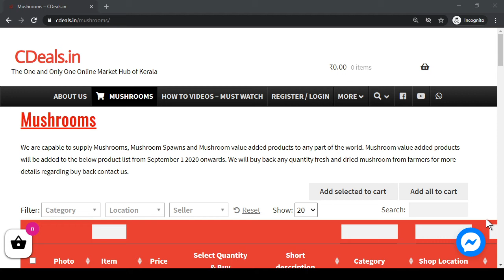Mushroom Cultivation : CDeals will Buy Back Any Quantity from Farmers